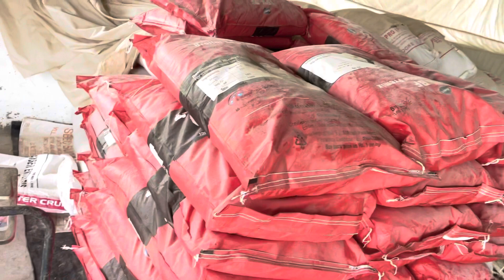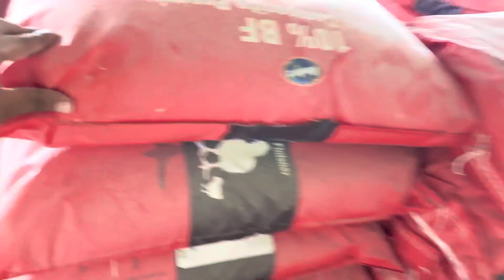50 lakh ka farm and income 7 lakh per month 🐔🤑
50 lakh ka farm and income 7 lakh per month 🐔🤑

Poultry farm banane me kitna kharcha aata ahi

ByBy see you for next video ❤️

Thanks all family 👍🏻👍🏻￼